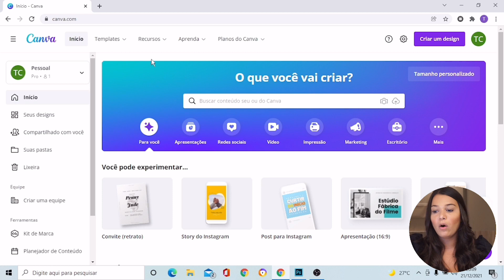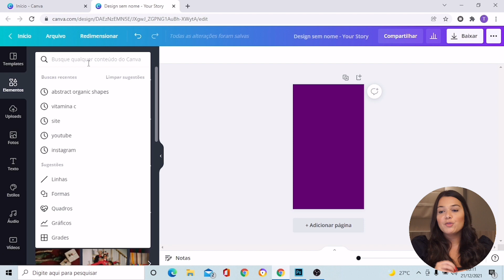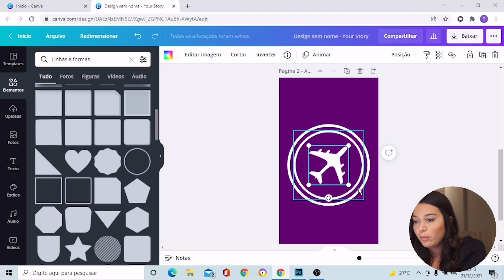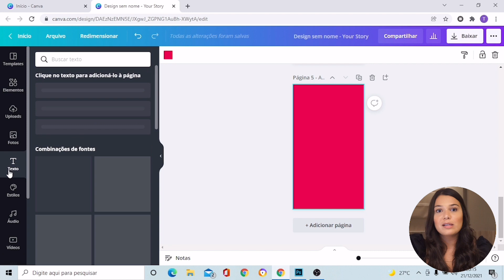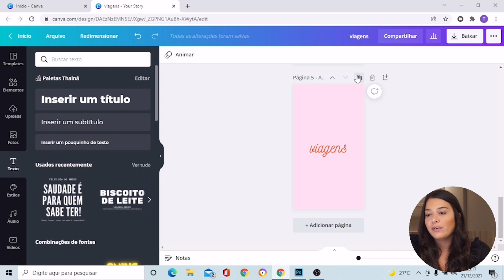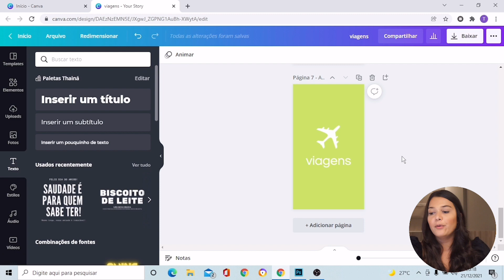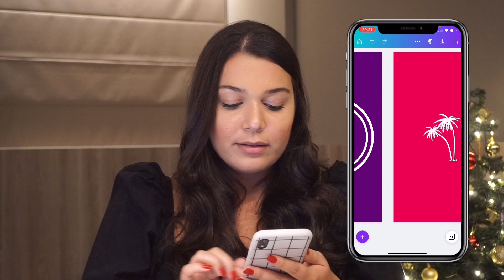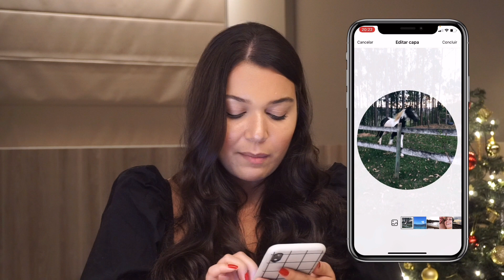COMO FAZER CAPA PARA DESTAQUE DO INSTAGRAM NO CANVA | Passos simples e fáceis para iniciantes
Crie capas personalizadas para seus destaques do Instagram.